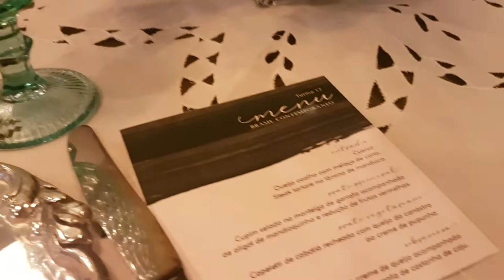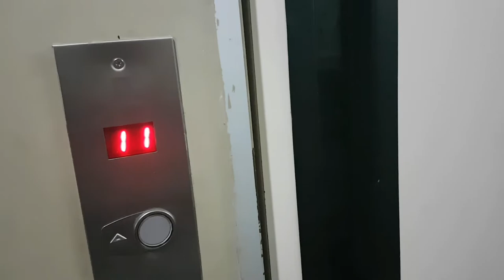VLOG #1 PILOTO - Me destravando com as câmeras, preparo de tender natalino e avaliação LeGranChef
Tentando me acostumar com as câmeras viradas para mim, decidi fazer esse "vlog", mostrando um pouco do que tenho feito. A ideia principal é gerar outro tipo de conteúdo,  com visita à lugares que gosto daqui de Rio Preto (e outros lugares também), mostrar cantinhos onde a comida e bebida é muito boa, principalmente se for baixa gastronomia.
As receitas também são nosso foco, mas vamos aos poucos sem muitas pretensões,  fazendo tudo da maneira mais espontânea e verdadeira possível.

Instagram e Canal A Cava Charcutaria

Escola de Gastronomia Le Gran Chef
Endereço:
Av. Francisco das Chagas Oliveira, 255
São José do Rio Preto - SP
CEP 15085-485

Músicas

Músico: @iksonofficial

Músico: @iksonofficial